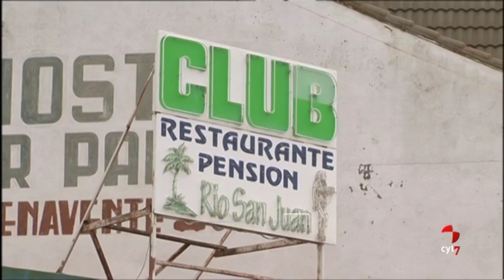Titulares Noticias Castilla y León 20.30 (29/06/2017)